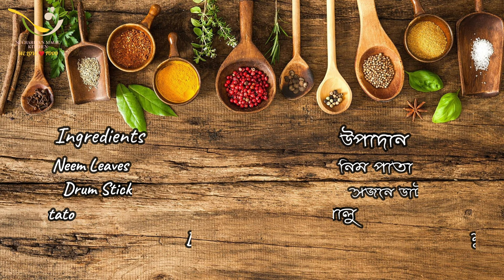Neem Shukto Recipe In Bengali / গরমে উপকারী রেসিপি নিম শুক্তো / Summer Special Healthy Tasty Recipe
Hey Viewers ,
We present a traditional , bengali healthy recipe in this unbearable summer.